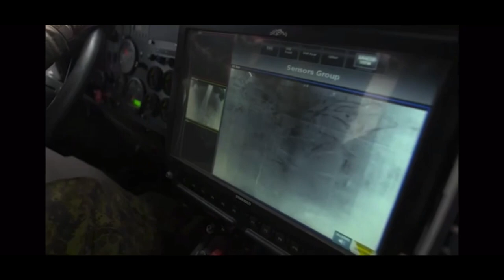Canada’s Armoured Fist!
A look at the Canadian Army’s Armoured Force, both Regular and Reserve and the Modern Armoured Vehicles they use in support of the Canadian Army.
Video credit: CDN Army, KOCK